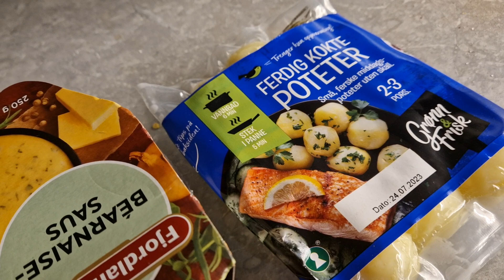Middag, Og Mot I Brøstet.